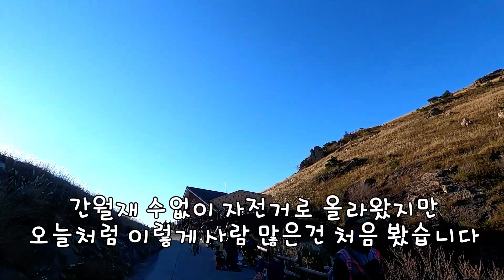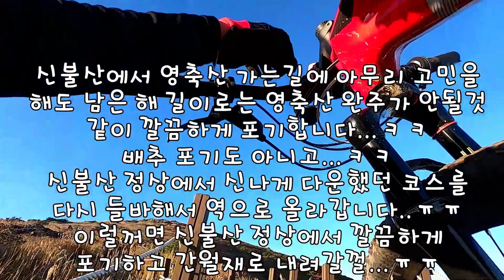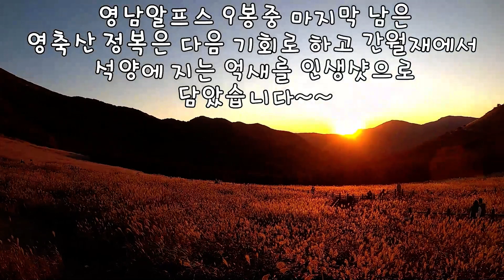밀린 숙제 해결하기~~울주 영남알프스 9봉! MTB타고 도전해보기. 제6탄 천황산,재약산,신불산...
바쁘지도 않으면서 바쁜척 하다가 밀린 숙제 해결 하기로 했습니다.
울주 영남알프스 9봉 중 4봉 남았는데 오늘 4봉 다타기에는 무리여서 3봉만 먼저 타고 왔습니다.
천황산(1189m),  재약산(1108m), 신불산(1159m)을 돌고 왔습니다.
3봉을 하루에 완등 할려고 하니 체력이 약간 달렸습니다.
3봉중 재약산이 자전거를 가지고 오르기에는 상당히 힘든 코스였던거 같습니다.
영축산까지 갈려고 했는데 시간 관계상 다음으로 미루기로 했습니다.
감사합니다~~^^